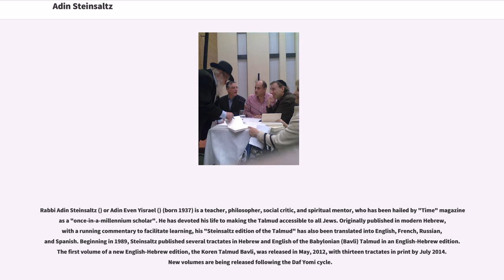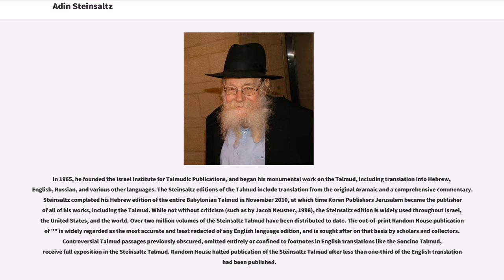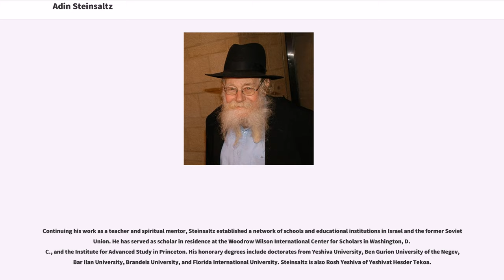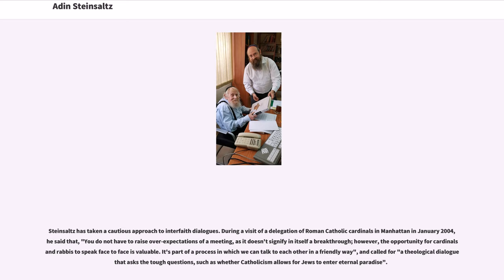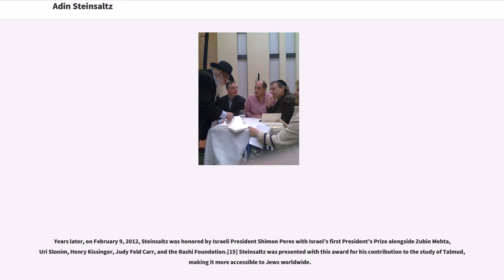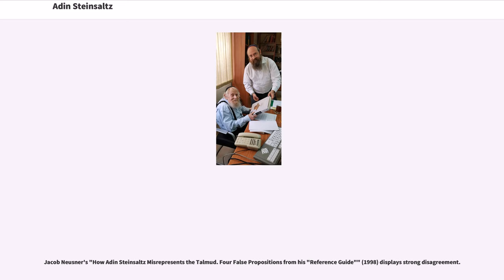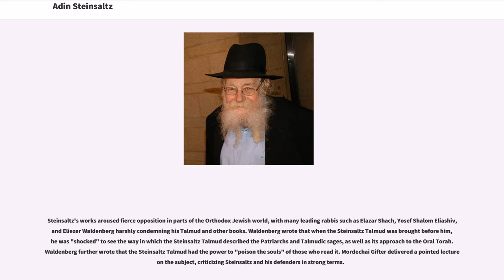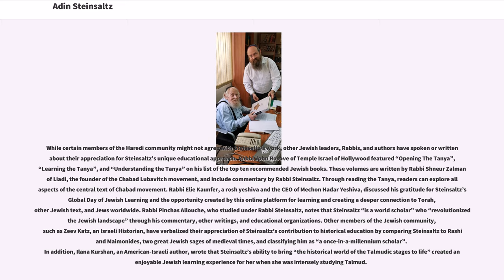Adin Steinsaltz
#1937 births
Living people
Jews in Mandatory Palestine
Rabbis in Jerusalem
Israeli Jews
Hasidic rosh yeshivas
Israel Prize in Jewish studies recipients
Israel Prize Rabbi recipients
Talmud translators
Translators to French

Rabbi Adin Steinsaltz () or Adin Even Yisrael () (born 1937) is a teacher, philosopher, social critic, and spiritual mentor, who has been hailed by "Time" magazine as a "once-in-a-millennium scholar". He has devoted his life to making the Talmud accessible to all Jews. Originally published in modern Hebrew, with a running commentary to facilitate learning, his "Steinsaltz edition of the Talmud" has also been translated into English, French, Russian, and Spanish. Beginning in 1989, Steinsaltz published several tractates in Hebrew and English of the Babylonian (Bavli) Talmud in an English-Hebrew edition. The first volume of a new English-Hebrew edition, the Koren Talmud Bavli, was released in May, 2012, with thirteen tractates in print by July 2014. New volumes are being released following the Daf Yomi cycle.

Born in Jerusalem in 1937 to secular parents, Steinsaltz studied mathematics, physics, and chemistry at the Hebrew University, in addition to rabbinical studies. Following graduation, he established several experimental schools after an unsuccessful attempt to start a neo-Hassidic community in the Negev desert, and, at the age of 23, became Israel's youngest school principal.

In 1965, he founded the Israel Institute for Talmudic Publications, and began his monumental work on the Talmud, including translation into Hebrew, English, Russian, and various other languages. The Steinsaltz editions of the Talmud include translation from the original Aramaic and a comprehensive commentary. Steinsaltz completed his Hebrew edition of the entire Babylonian Talmud in November 2010, at which time Koren Publishers Jerusalem became the publisher o...